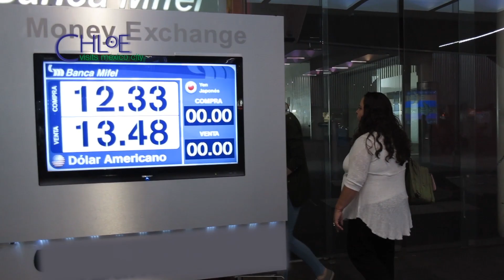Finally in the metropolis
I have arrived safe and sound in Mexico City, which I’ve now learnt is more commonly referred to as Distrito Federal (Federal District) or just DF (Day-eh-feh) by Mexicans. I was so excited by what I saw as we were landing, that I couldn’t wait to arrive at my hotel and get posting to tell you all about my journey. Neither the lengthy queue at immigration, nor the bumper-to-bumper traffic heading into the city could dampen my enthusiasm!